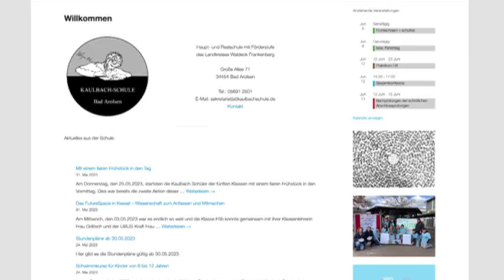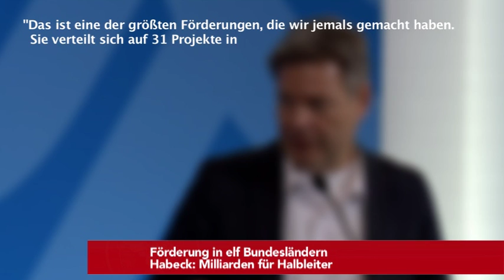Amokfahrt an der Gedächtniskirche | Mahnwache erinnert an Opfer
Heute bei den tvberlin Nachrichten am Donnerstag, den 8.Juni:

- Mahnwache zum Jahrestag
Gedenken an Amokfahrt am Ku'damm

- Förderung in elf Bundesländern
Habeck: Milliarden für Halbleiter

- Treffen der Innenminister
Faeser dringt auf EU-Asylreform

- Nouripour bei Asylreform abwartend

- Stadtbahn-Sperrung 9. Juni bis 1. Juli:
Änderungen im Regional- und Fernverkehr

- Pal Dardai bleibt Hertha-Trainer

- Handball-Bundesliga
  THW Kiel vor dem 23. Titelgewinn

- Raubüberfälle auf Geldinstitut - Die Kriminalpolizei bittet um Mithilfe